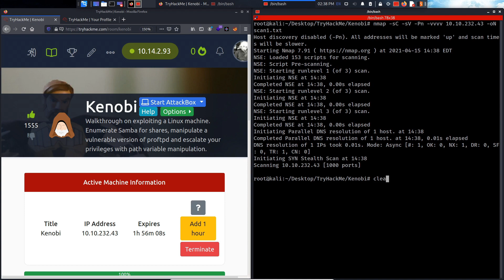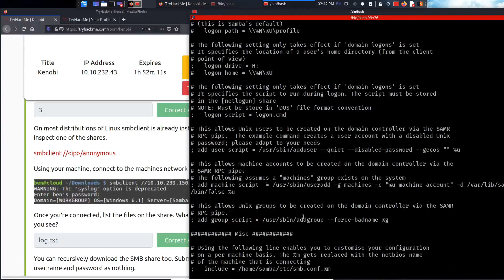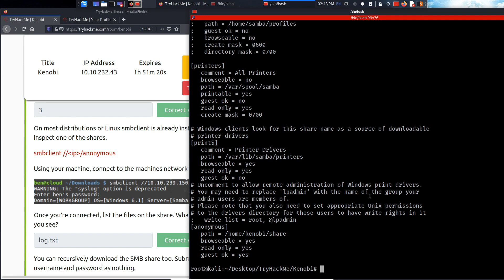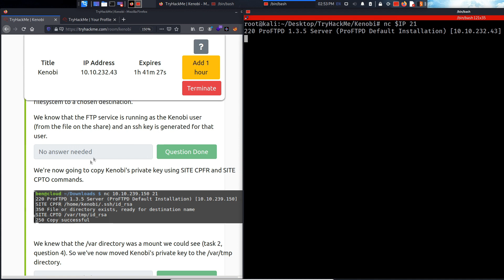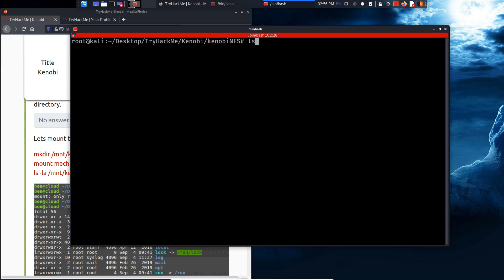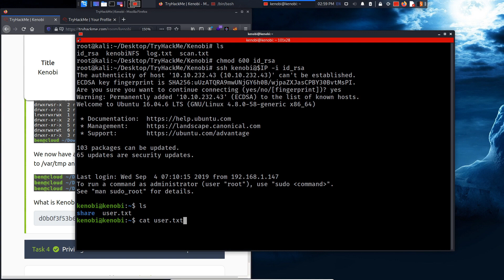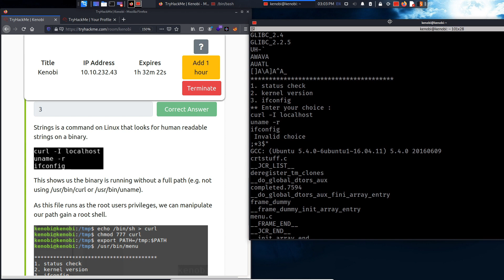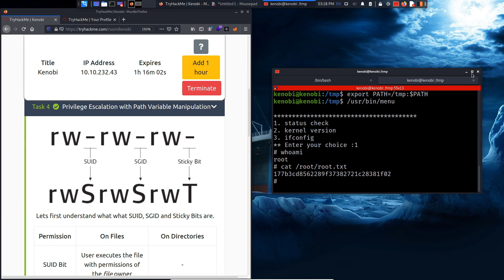TryHackMe Kenobi Walkthrough - Quick & EZ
TryHackMe Kenobi is an OSCP like a machine, in this video tutorial you will be taught how you can successfully root this box. Rooting this THM Kenobi box will be good practice if you training for the OSCP exam. TryHackMe is an online platform that uses short, gamified real-world labs to teach cybersecurity. TryHackMe has content for complete beginners as well as experienced hackers, with guides and challenges to accommodate various learning styles. The THM Kenobi box is an exercise which tests the learner’s ability on exploiting a Linux machine. Enumerate Samba for shares, manipulate a vulnerable version of ProFTPD and escalate your privileges with path variable manipulation.  I hope you enjoyed this TryHackMe Kenobi walkthrough, there will be more from me in the future.